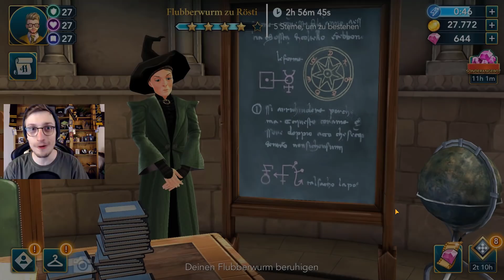ICH bin Schuld an ROWANS TOD?! 👀 | Harry Potter: Hogwarts Mystery #427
In der heutigen Folge von Harry Potter Hogwarts Mystery treffe ich mich mit Ben und Merula im Eberkopf, wo wir uns fragen wer wirklich Schuld an seinem Tod hatte...

Hier findest du die bisherigen Folgen LBH

Shader : RudoPlays

Dann schicke mir deine Briefe doch an folgende Adresse:
Postfach 3041
40650 Meerbusch